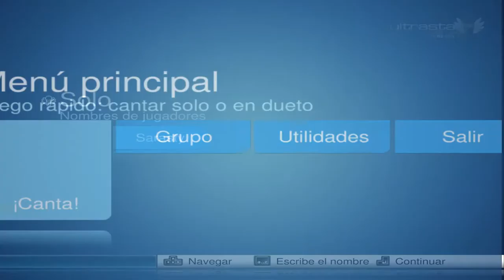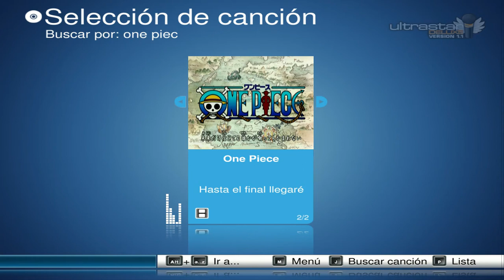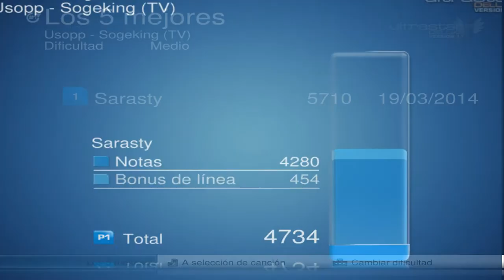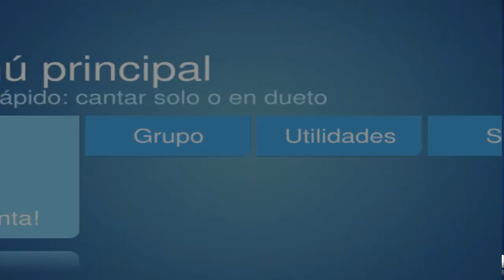Karaoke Volcanic Con Pasto 2014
Pruebas de Karaoke para el evento Volcanic-Con Pasto 2014